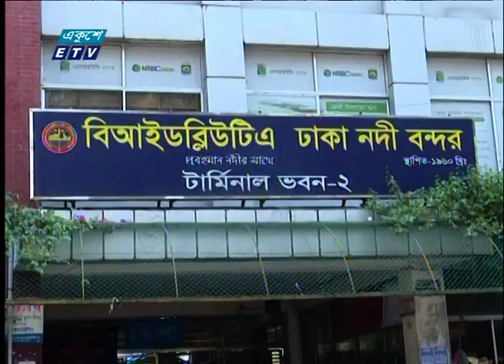যাত্রীখরায় দক্ষিণাঞ্চলের লঞ্চ | ETV News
স্বপ্নের পদ্মাসেতু চালুতে ব্যস্ততা কমেছে রাজধানীর সদরঘাটে। যাত্রীদের উপচেপড়া ভিড়ে দিন-রাত সরগরম থাকতো নৌবন্দরটি। কিন্তু সে অবস্থা আর নেই। বিশেষ করে দক্ষিণাঞ্চলগামী লঞ্চগুলো ভুগছে যাত্রীখরায়। বন্ধও হয়ে গেছে অনেকগুলো। বিস্তারিত সাইদুল ইসলামের রিপোর্টে।